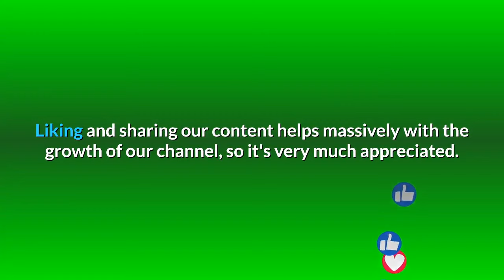Australian Shepherd Pros And Cons | Should You REALLY Get An AUSTRALIAN SHEPHERD?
This video is about the Australian Shepherd Pros And Cons, the good and the bad.

The Australian Shepherd, also known by dog lovers as an Aussie, was first identified in the US in the 1840s.

These animals are known to be loyal, energetic, and affectionate with their owners.

Like many other dogs, the pros and cons of an Australian Shepherd are highly dependent on the expectations of the individual pet owners.

This breed is categorized as a herding dog and is happiest when kept busy or entertained with a task.

As highly intelligent dogs, Aussies are easy to train and are eager to learn.

Now that's out of the way, let's start with some of the Pros:

Their Temperament:

Australian Shepherds can be described as the ultimate working breed that has a lot of energy, highly intelligent, active, and capable of learning many different skills.

With strangers, Aussies tend to be reserved and they take their time before they offer their friendship to new people in their life.

With their families, Australian Shepherds are affectionate, loyal, and known as velcro dogs.

If you don't know, this means that this dog will follow the owners from room to room and enjoys being close to their family.

Australian Shepherds are intelligent and have a strong desire to use their minds.

Activities such as training, interacting with their owners, and learning new skills are very important for Aussies.

Australian Shepherds hate to be left alone or bored.

This is the type of dog that needs to be involved in all family activities and thrives in an active family that can offer plenty of time, exercise, and a suitable job for this dog breed.

Whether it is a herding job or staying busy doing any active dog sport such as tracking, agility course, or anything else that keeps the dog busy, for this breed it is necessary to have something that keeps the dog doing something constructive every day.

Running and getting daily exercise is something that Australian Shepherds need to do every day.

Their endless energy needs a healthy outlet that also helps to prevent bad behaviors that stem from boredom.

Young Australian Shepherds and puppies are very active and will obviously need to be supervised during the first year or so.

They also need to start their obedience training and learning good manners.

Socialization is very important for this breed and the more time an owner invests into socializing the young Australian Shepherd, the more comfortable the dog will be in different situations.